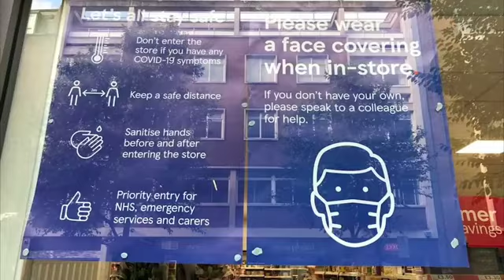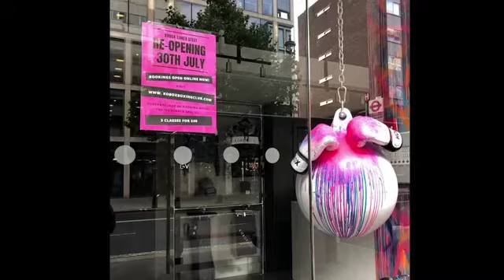Máscaras faciales serán obligatorias en tiendas, comida para llevar y estaciones en Inglaterra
Las cubiertas faciales serán obligatorias en tiendas, supermercados, centros comerciales y estaciones en Inglaterra a partir de hoy. Asimismo, las personas deberán usarlas en tiendas de comida para llevar, bancos y oficinas de correos, según anuncios del gobierno.